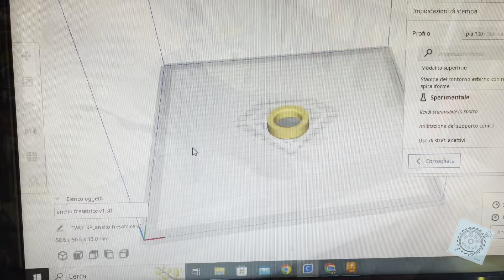Banco fresatrice con profili Bosch Rexroth di alluminio - router table with aliminum Bosch profiles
Ciao Amici di Youtube, oggi vi faccio vedere come ho completato il mio banco fresatrice, realizzato con profili Bosch Rexroth e una lamiera di recupero.

Mi avete visto utilizzare i seguenti materiali:

Petg Jayo:

Profili Bosch Rexroth:

T-nut 2020-M4:

T-Track 30mm

Plexiglass bianco 40x60cm:

Rotolo pellicola autoadesiva:

Nastro alluminio 50mm x 64m:

Olio di vaselina tecnica:

 Mi avete visto utilizzare i seguenti utensili:

Banco sega DeWalt 7485QS:

Levigatrice Bosch professional GEX40-150:

Trapano Bosch professional GSB18v-55:

Fresatrice CMT8E:

Svasatore per metallo tenero:

Sbavatore per metallo:

Punte per metallo Bosch:

Punzone centraggio:

Lama sega ciecolare per alluminio:

Frese Bosch box 6pz:

Calibro Mitutoyo:

Metro a stecche 2m:

Cacciavite Beta:

Taglierino 9 mm metallo:

Kit maschi-filiere:

Cacciavite Stanley a cricchetto:

Squadra acciaio 80cm:

Spatola plastica:

Squadra speed square:

Goniometro acciaio :

Goniometro CMT:

Lima bastarda Stanley:

Tamponi abrasivi 15x30:

Livella a bolla 80cm:

Set chiavi inglesi:

Rullo per laminazione resine:

Fresa a tazza per metallo:

Il mio grembiule da falegname:

La mia maschera Elipse Fp3 é:

Le mie cuffie antirumore 3M Peltor:

Le me scarpe antinfortunistiche:

Indossavo la seguente felpa: